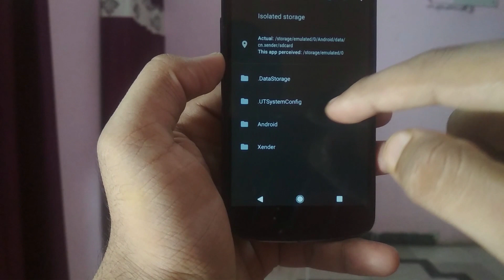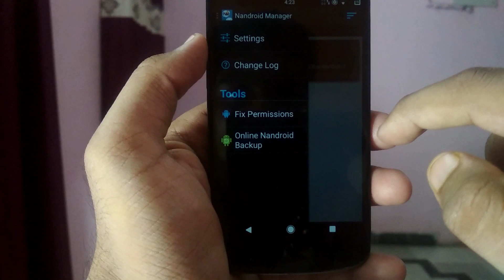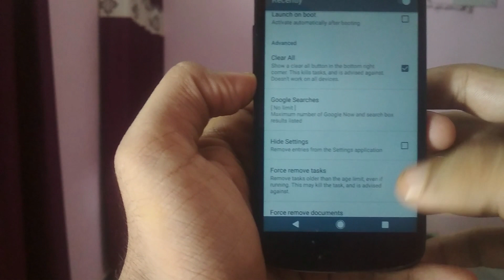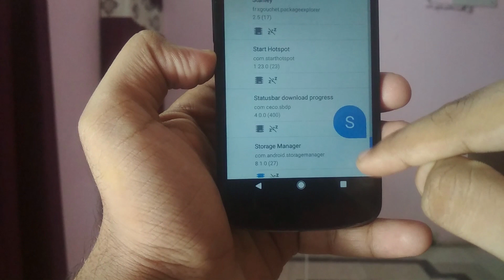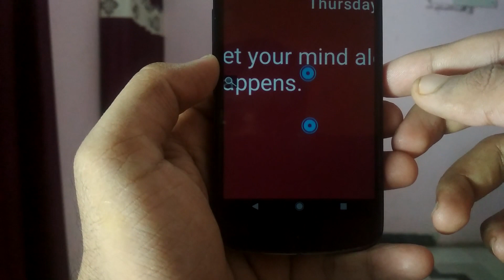5 Most Useful ROOTED Apps in 2020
Hey Guys today in this video i will share 5 Best/Most Most Useful ROOTED Apps 2019 in Hindi.After Rooting your Android you can do many things and make your user experience better.So in this video i am sharing 5 very awesome and useful rooted applications that you can try now.